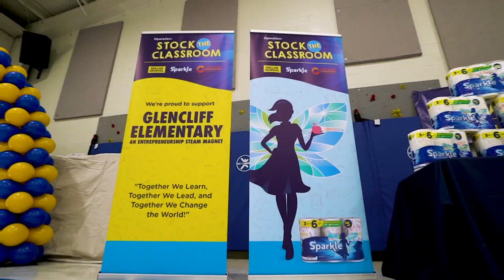Sparkle® Brand Welcomes Kids Back to School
Just in time for the back-to-school season, the Sparkle® brand teamed up with the Kids In Need Foundation® (KINF) and retail partner Dollar General® for Operation: Stock the Classroom.